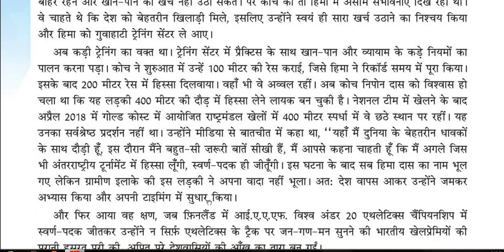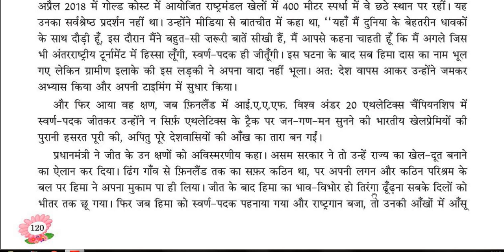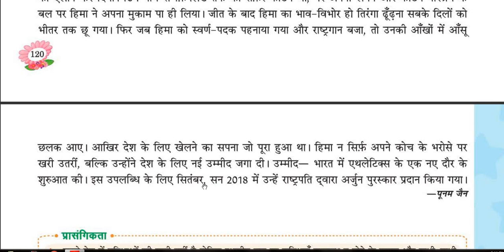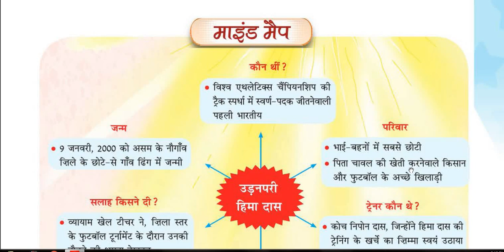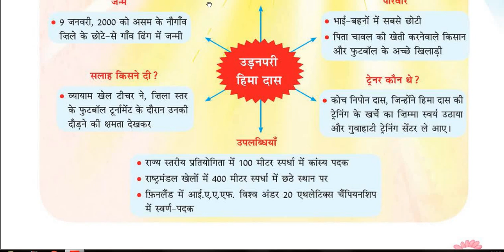8-CLASS-HINDI READER-CHAPTER-12(Part-2)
UDAN PARI HIMA DAAS